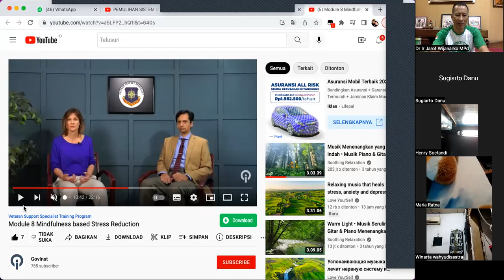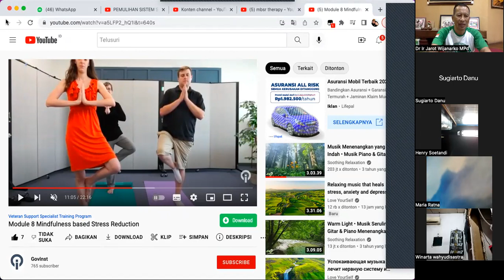WORKSHOP 14 A - Body stretching - SENAM MBSR - Dr. Ir. Jarot Wijanarko M.Pd